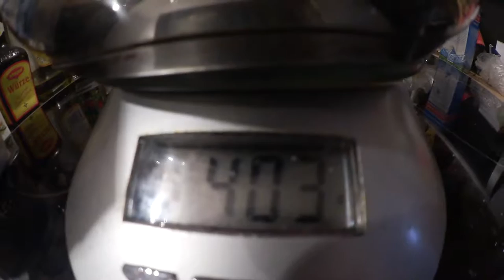Holunderblütensirup DIY mit Katze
Sorry about the messy kitchen!

Ich brauche den Sirup immer sofort auf. In einem luftdichten, heiß ausgespülten Behältnis kann man ihn, licht geschützt und kühl, 1 Jahr lagern.
Beim nächsten mal könnt ihr ausprobieren, wie der Sirup mit Orange statt einer Zitrone schmeckt!

Ein Tipp zum trinken:
Mein Sirup ist nicht so zäh, sollte aber mit Wasser gemischt werden sonst ist er zu süß. Ihr könnt das Verhältnis Wasser zu Sirup nach eurem Geschmack mischen.

Mir hat das Video Spaß gemacht, ich hoffe euch beim schauen auch. 😸

PS: Holunder ist Harntreibend, nicht wundern...

für seine "acoustic breez" und "a new beginning"

Ich grüße Lisa ✿